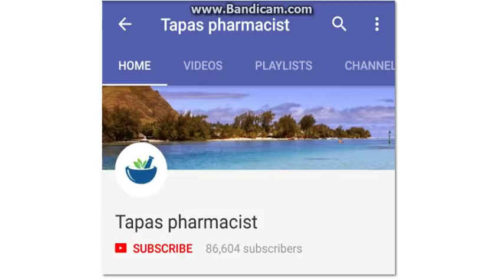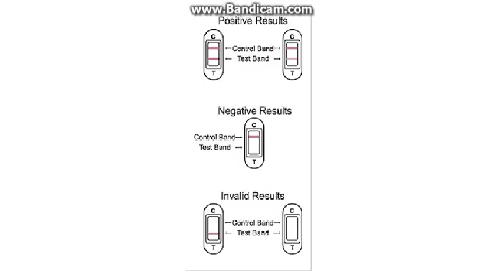Pregnancy Test Kab Karna Chahia ? | When shuld take a pragnancy test?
This is Education Video.

Thanks to support me,